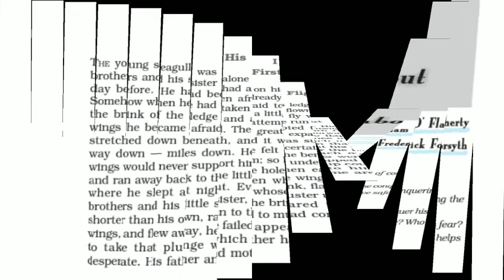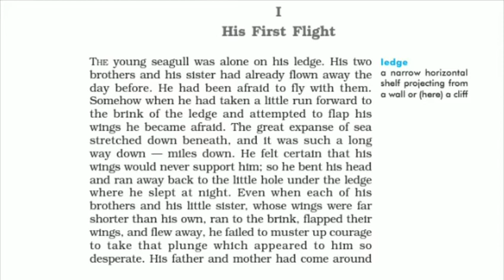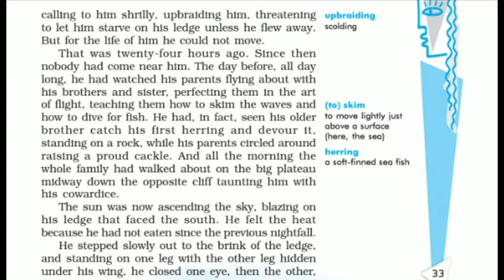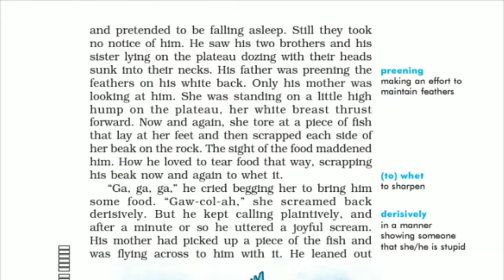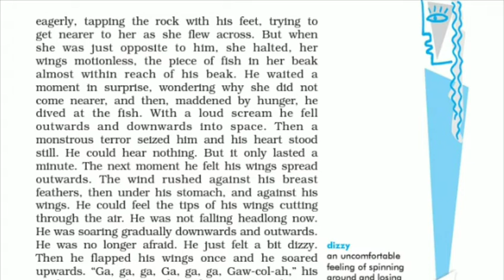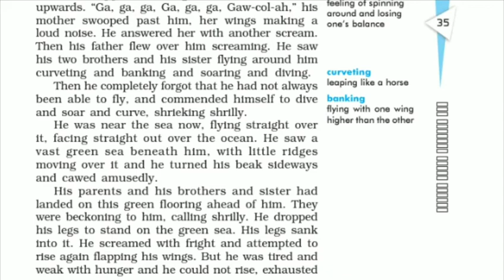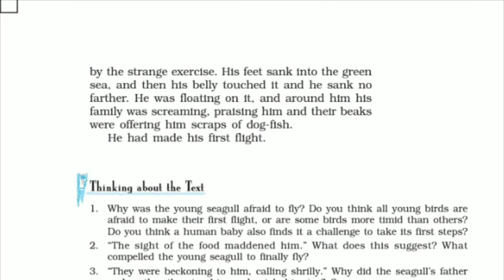Two stories about flying || chapter-3 || His First Flight || word to word ,line to line explanation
Chapter-3
hindi explanation
line to line explanation
word to word explanation